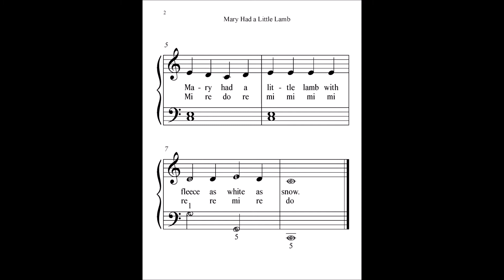Mary Had a Little Lamb, arranged for piano with big alpha note notation by Dennis Frayne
Mary Had a Little Lamb is a children’s song and nursery rhyme. This version includes some helpful fingering and guide notes, and includes lyrics and solfege syllables.

Dennis Frayne